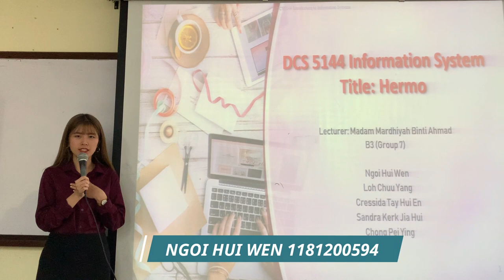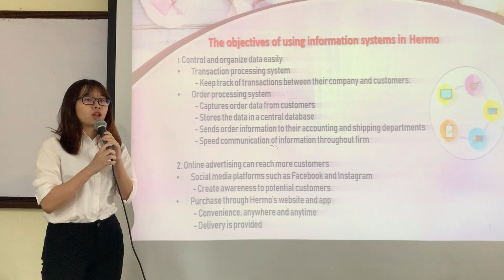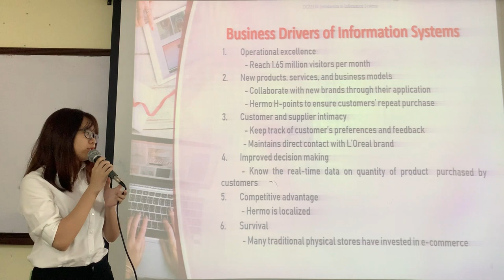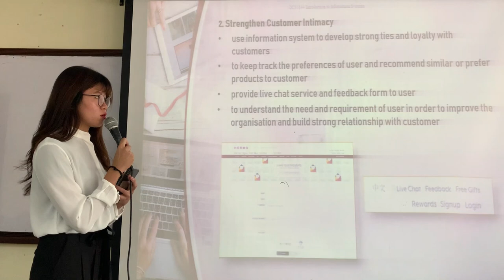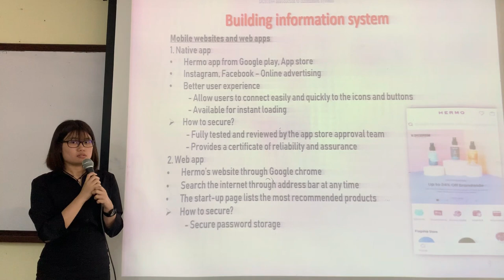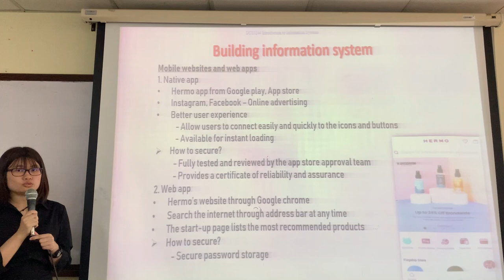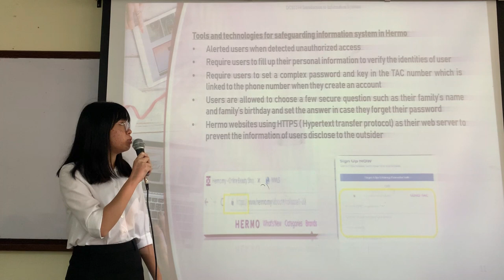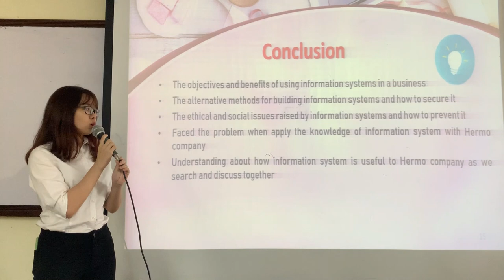DCS5144 1920 Group 7 - B3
Video Presentation
DCS 5144 - Introduction to Information System

Group 7 - B3
Members :
1) NGOI HUI WEN
2) CRESSIDA TAY HUI EN
3) LOH CHUU YANG
4) SANDRA KERK JIA HUI
5) CHONG PEI YING